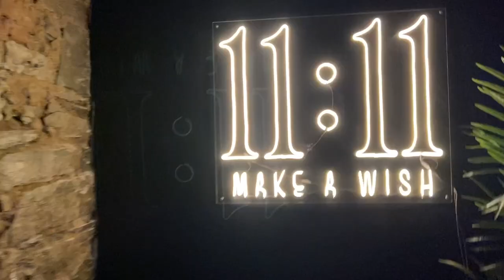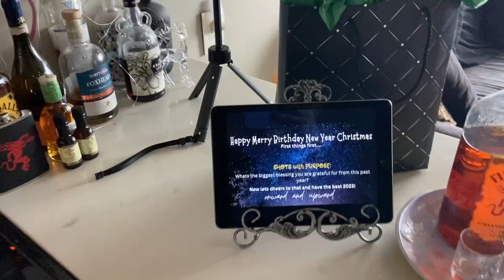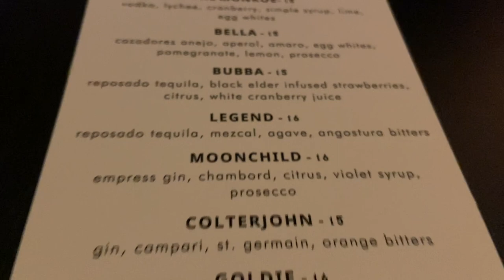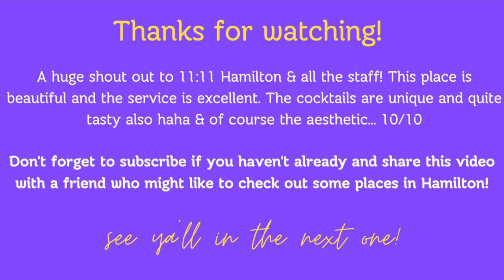VLOG days in my life: Candlelight Concerts & 11:11 Bar Hamilton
hey ya'll!
this little ditty was a lot of fun! It was the last of the 3 events Dani gave me for my birthday- A candlelight concert (Christmas theme) downtown Toronto! Next, we celebrate New Years a day early by hitting up Radius and the new 11:11 Bar here in Hamilton (located below Secco)
HIGHLY recommend 11:11! if you are someone who loves unique cocktails, superb aesthetic, and excellent service. you want to check this out!

11:11 Bar IG